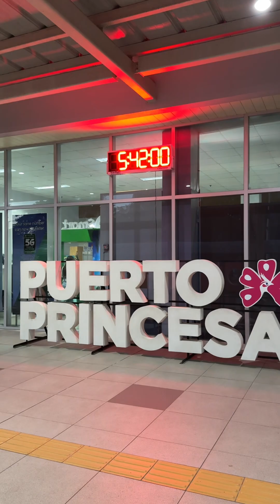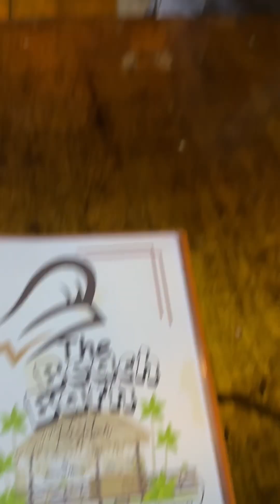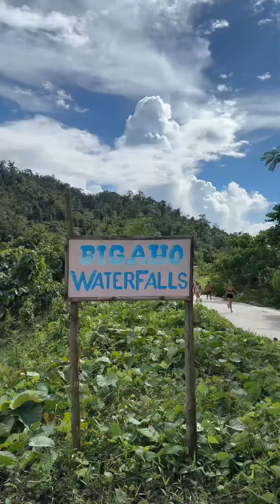October 17, 2024